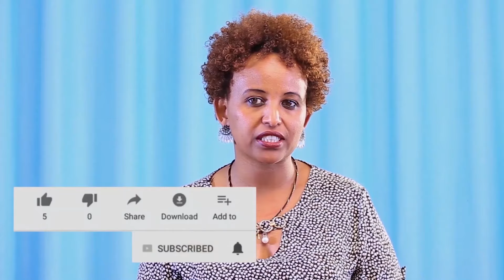እንደ ሰው ቀና ብዬ ሄድኩ!የ አርቲስት ተስፉ ብርሀኔ ልብ የሚነካው ምስክርነት ! ሽልማቱን ለቃጥላ !@shegerinfo Ethiopia|Meseret Bezu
ልብ የሚነካው ምስክርነት ! አርቲስት ተስፉ ብርሀኔ ከአስቸጋሪው የሱስ ህይወት ወጥቶ ወደ ጥበብ ስራው ከተመለሰ በኋላ ምርጥ ተዋናይ በሚል ተሸልሟል ሽልማቱንም ድህነትን እና ፈውስን ላገኘባት ቃጥላ ማርያም ሠጥቷል! ምስክርነቱን በተግባር!